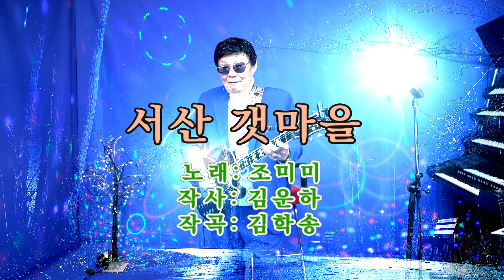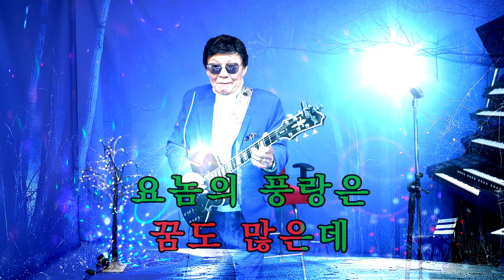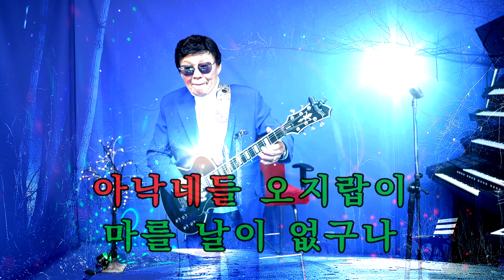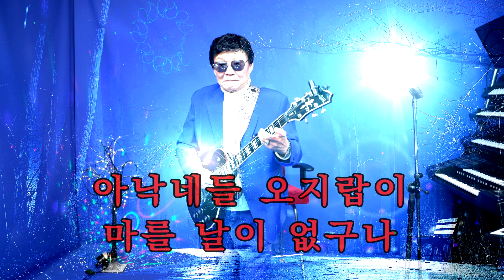121.기타리스트 임영수 - 서산 갯마을 (노래/ 조미미)